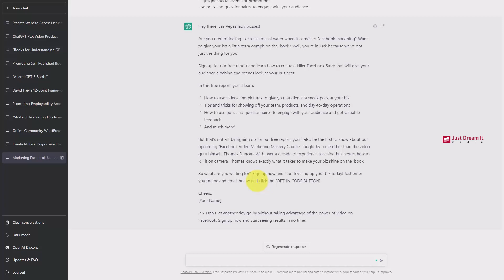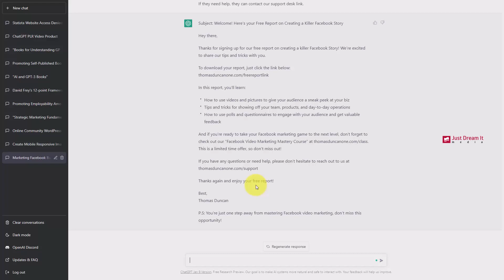ChatGPT Training Videos - Video 20: ChatGPT - Creates the Opt-In E-Mail with Sales Message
There Are 20 ChatGPT Training Video's For Beginners. Enjoy This 100% Free ChatGPT Training.

ChatGPT Training Videos - Video 1: Introduction To ChatGPT

ChatGPT Training Videos - Video 2: ChatGPT Conversation Conventions

ChatGPT Training Videos - Video 3: Google Talk To Books

ChatGPT Training Videos - Video 4: ChatGPT Workaround for Up To Date Statistical Information

ChatGPT Training Videos - Video 5: Choosing a Sales Letter Framework

ChatGPT Training Videos - Video 6: ChatGPT - Ask for Image Prompts

ChatGPT Training Videos - Video 7: Canva Text to Image for ChatGPT Sales Presentation

ChatGPT Training Videos - Video 8: Use ChatGPT to Write Headlines and Sub Headlines

ChatGPT Training Videos - Video 9: ChatGPT Thank You Page Script

ChatGPT Training Videos - Video 10: Launch E-Mails to Customers

ChatGPT Training Videos - Video 12: ChatGPT Script for a Sales Video

ChatGPT Training Videos - Video 13: AI with PowerPoint Presentation Coach

ChatGPT Training Videos - Video 14: AI with PowerPoint -Design and Accessibility

ChatGPT Training Videos - Video 15: ChatGPT - Write a Welcome E-Mail

ChatGPT Training Videos - Video 16: ChatGPT Suggests a Layout and Order for the Sales Page

ChatGPT Training Videos - Video 17: ChatGPT Suggests Colors and Background For the Sales Page Layout

ChatGPT Training Videos - Video 19: ChatGPT Creates the Copy for the Opt-In Page